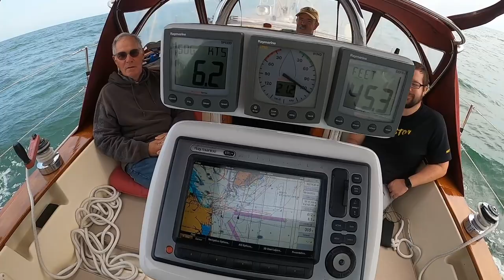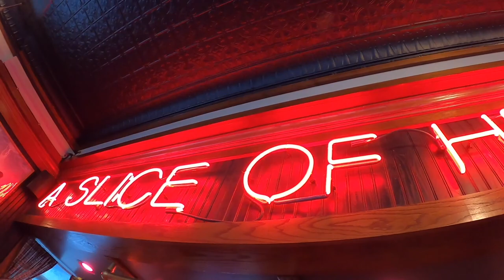New England 2022 HD 1080p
June/July 2022 sail from Oxford, MD to New England